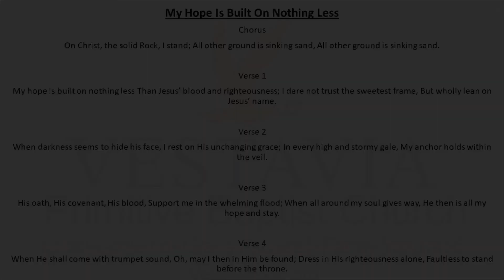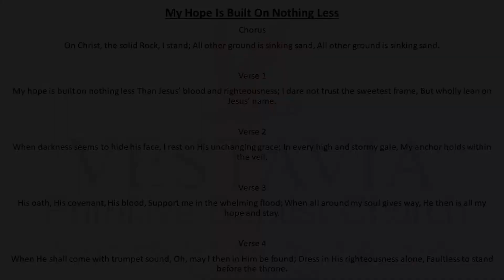4.5.2020 - Sunday Morning Message with Josh Coker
4.5.2020 - Sunday Morning Message with Josh Coker